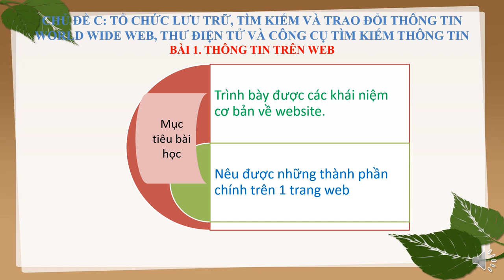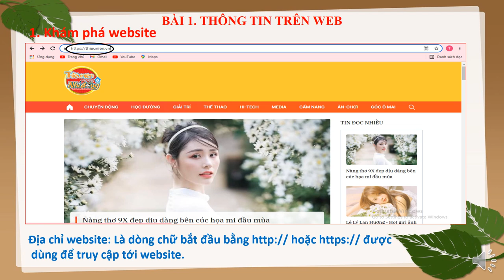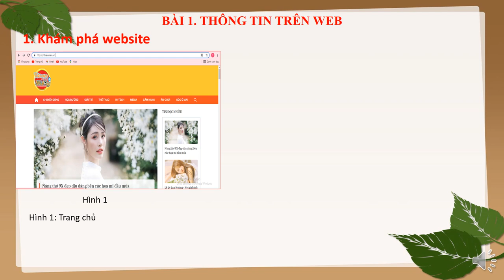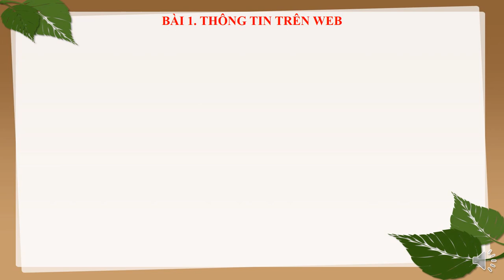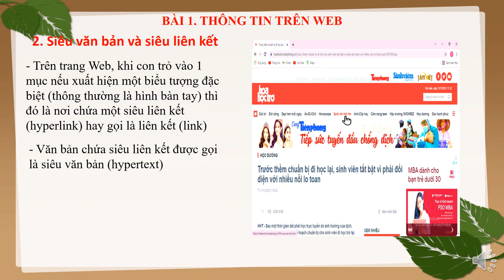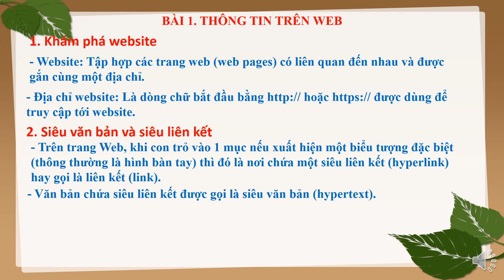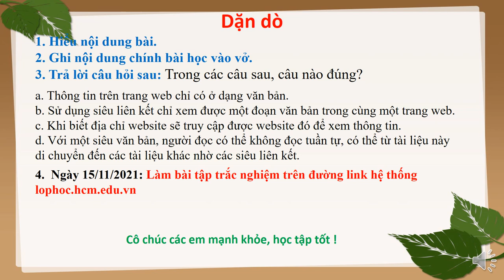TIN HỌC 6 (Tuần 11 / HK1) - CHỦ ĐỀ C - Bài 1: THÔNG TIN TRÊN WEB